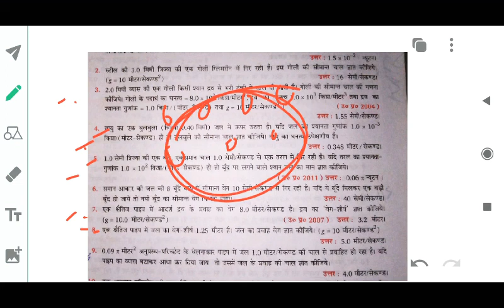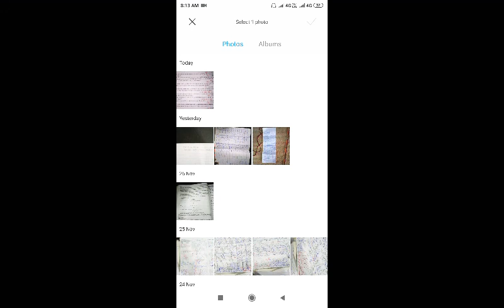द्रवों का प्रवाह (Numericals) class 11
Class 11th , 2nd Book chapter 3 Numericals